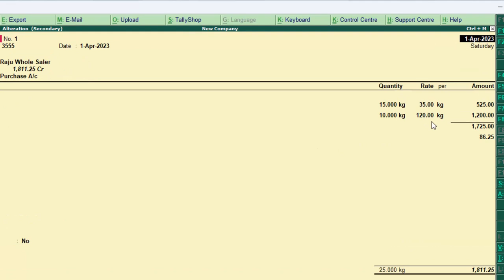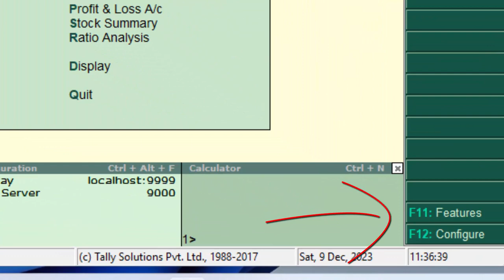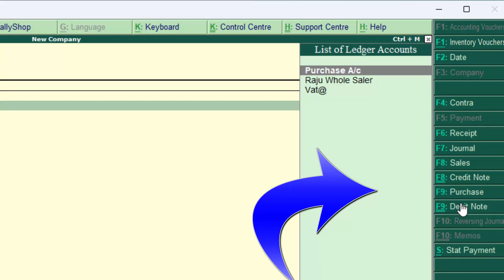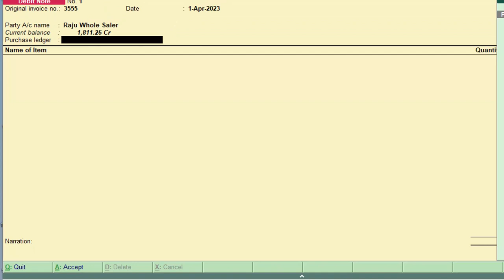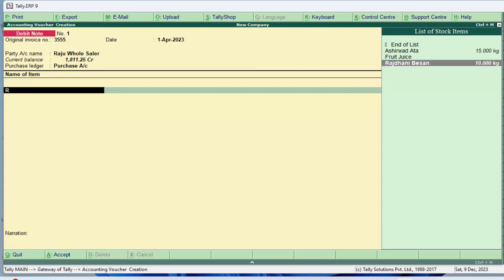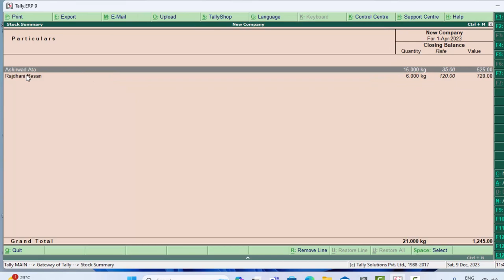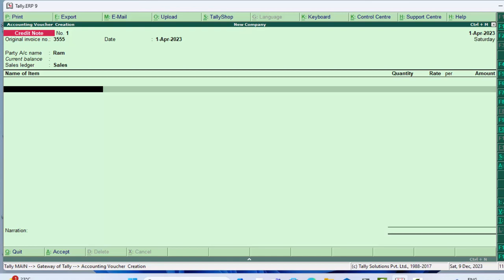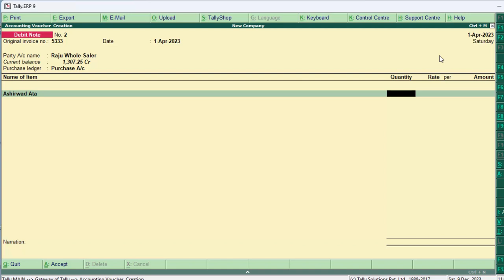Purchase return and sales return in Tally erp-9 debit note and credit note@COMPUTEREXCELSOLUTION